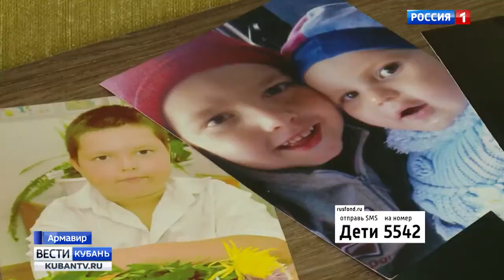Тёма Эпитов, 10 лет, двусторонняя тугоухость 3-й степени, требуются слуховые аппараты